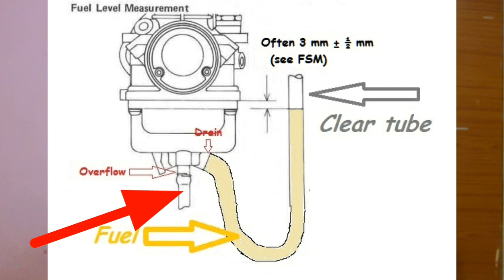Things You Should Know Before Buying A Second Hand Motorcycle | Best Bike Videos | Neelu Arts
Things You Should Know Before Buying A Second Hand Motorcycle. Here are the Best Bike Videos in this video on Neelu Arts.